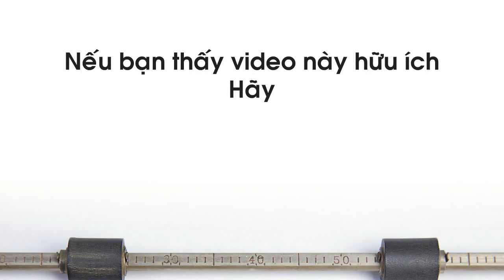📢Xì Mũi Không Đúng Cách Có Thể Gây Viêm Xoang, Điếc Tai Ở Trẻ 💚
📢 Nhiều trường hợp trẻ em xì mũi hoặc bị xì mũi không đúng cách đã bị viêm xoang, viêm tai giữa thậm chí bị điếc.
📢 Tại sao xì mũi không đúng cách lại có thể gây điếc?
Bệnh về già thường gặp như điếc hoặc nặng tai tuy nhiên những bệnh này cũng có thể xuất phát từ nhưng bệnh lý liên quan và có thể từ các thói quen sinh hoạt trong cuộc sống hàng ngày như xì mũi không đúng cách. Xì mũi hay hắt hơi mạnh có khả năng khiến cho việc gây trở ngại các dây thần kinh thính giác nhiều hơn, từ đó dẫn tới điếc.

Vì sao như thế, bởi khi xì mũi áp lực khí trong vòm mũi họng tăng rất cao, áp lực này có thể lên tới +200mmH2O. Tai có thể có tiếng ót rồi ù tai là do khí bị đẩy vào vòi tai và hòm tai kéo theo dịch mủ và vi trùng nếu xì mũi không đúng cách, từ đó gây biến chứng như: viêm tai giữa cấp, tắc vòi nhĩ, viêm tai màng nhĩ đóng kín.

Trao đổi trên Infonet, các bác sĩ tại Bệnh viện Tai Mũi Họng TW cho biết, mũi và tai thông nhau qua vòi nhĩ, trong khi mũi và xoang thông nhau qua các lỗ thông xoang. Vì thế, khi ta xì mũi không đúng cách thì vô tình đã đẩy nước mũi lẫn với các tác nhân gây bệnh, vi khuẩn vào tai, gây viêm tai hoặc đẩy vào xoang thì gây ra viêm xoang.

Xì mũi như thế nào cho đúng cách?

Nước mũi là những dịch nhầy từ xoang chảy tới mũi mang theo vi khuẩn và virut gây bệnh, dựa vào các yếu tố tác động bên ngoài như thời tiết, không khí rồi sẽ đặc lại gây ứ đọng trong mũi hoặc lỏng chảy ra ngoài.

Ở trẻ em thường xì mũi không đúng cách ví dụ như hít mạnh vào khiến các chất đi xuống họng, ngược vào xoang gây viêm xoang. Cũng có những trường hợp bịt cả hai lỗ mũi để xì vô tình khiến các chất ứ đọng đó đi ngược vào xoang gây viêm họng và viêm phế quản.

Cách xì mũi đúng cho trẻ:

- Khi xì mũi chỉ nên bịt từng bên lỗ mũi, không được bịt cả 2 bên.

- Lỗ mũi khi xì phải được thông thoáng cho không khí chảy ra.

- Không xì mũi khi mũi đang ngạt, tắc.

Đối với trẻ dưới 3 tuổi:

- Cần có sự hỗ trợ của mẹ bằng cách nhỏ mũi cho ẩm, loãng làm cho việc hút dịch ra trở nên dễ dàng, không bị đau mũi.

- Bố mẹ đặt đầu bé thẳng xuống, 2 lỗ mũi bé hướng lên trần nhà.

- Hơi cúi đầu, ngậm miệng, thở mạnh ra. Sau đó đổi bên và làm từ 2-3 lần cho sạch.

Tuyệt đối không ép trẻ xì mũi quá mạnh vì có thể gây chảy máu mũi. Khi trẻ bị bệnh lây lan như sởi, cúm... nên cho trẻ xì mũi ra khăn giấy dùng một lần và nhớ đặt khăn ở trước lỗ mũi để ngăn các chất xì bắn tung tóe, làm bệnh lan truyền.